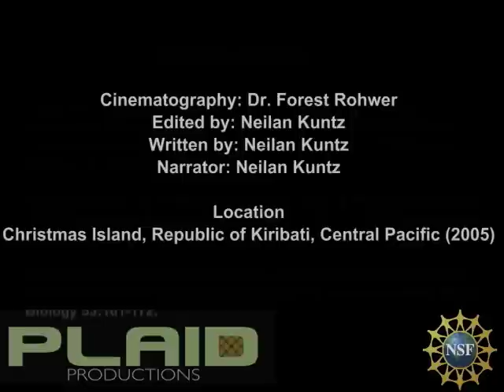Sexual Dimorphism and Dichromatism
Sexual dimorphism: different sizes between sexes of the same species and sexual dichromatism: different coloration between sexes of the same species; is seen in the sling-jaw wrasse, Epibulus insidiator (Family Labridae). The sling-jaw wrasse is a protogynous hermaphrodite: changing from female to male during their life cycle. The females are either dark brown, black or yellow and the posterior part of the much larger terminal phase male is dark brown with a light grey head. Mating behavior of this species follows a lek-like system where females choose haremic males (Colin and Bell 1991). It is believed that sexual dichromatism in labroid fishes has developed as a result of male competition for females during reproduction: a more conspicuous color pattern would enhance the ability of a male to attract a mate (Robertson & Hoffman 1977). Patrolling of territories by males has been observed for fish belonging to the family Labridae (Thresher 1979). Patrolling activity involves passing close to and often interacting with each female while navigating through his entire territory. Prior to spawning the male swims above the female, circling and weaving in synchrony with her before releasing his sperm into the water column.

Credits
Cinematography: Dr. Forest Rohwer
Edited by: Neilan Kuntz
Written by: Neilan Kuntz
Location: Christmas Island, Republic of Kiribati, Central Pacific (2005)

Colin PR, LJ Bell (1991) Aspects of the spawning of labrid and scarid fishes (Pisces:Labroidei) at Enewetak Atoll, Marshall Islands with notes on other families. Enviromental Biology of Fishes 31:229-260.

Robertson DR, SG Hoffman (1977) The roles of female mate choice and predation in the mating systems of some tropical labroid fishes. Z. Tierpsychol 45:298-320

Thresher RE (1979) Social behavior and ecology of two sympatric wrasses (Labridae: Halichoeres spp.) off the coast of Florida. Marine Biology 53:161-172.